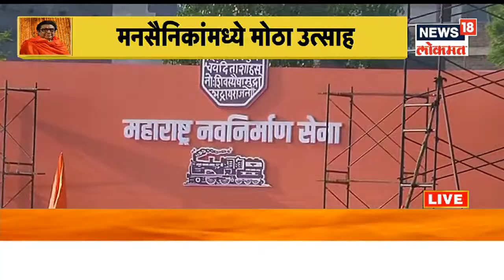Sanjay Raut | जशाच तसं उत्तर देण्याची सेनेची पद्धत, शिवसेनेला बदनाम केलं जातंय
Sanjay Raut : संजय राऊत यांनी माध्यमांशी सवांद साधला. जशाच तसं उत्तर देण्याची सेनेची पद्धत, शिवसेनेला बदनाम केलं जातंय असं संजय राऊत यांनी म्हंटल आहे.